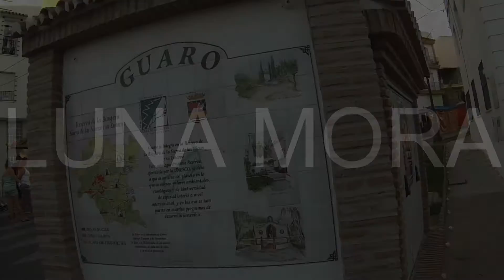LUNA MORA 2016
Finally we made it to the Luna Mora festival in Guaro and it was even more romantic and dreamy than I had imagined. Such a lovely evening, walking around the candle-lit cobbled streets of the Moorish town with our friends. I definitely recommend it!!